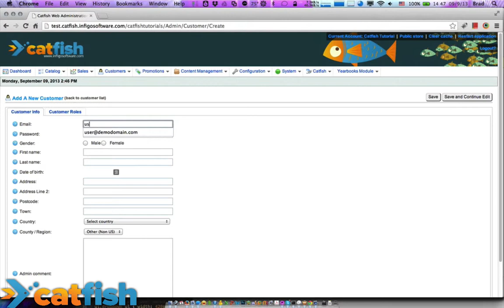How To Register A User On CatFish